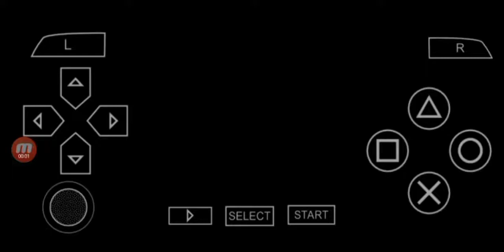Monster Jam Urban Assault: Fossilized Jurassic Attack Freestyle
straight out of the underground grave and out to tear it up! Its Jurassic Attack!

the song is Slither- Velvet Revolver (instumental)